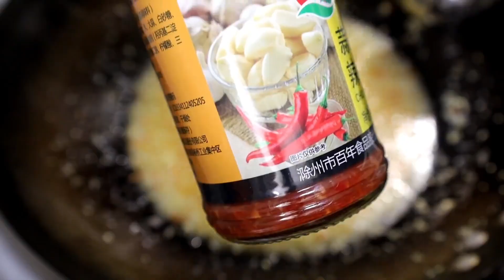我做的“蒜蓉小龙虾”太好吃了！请大家相信我。